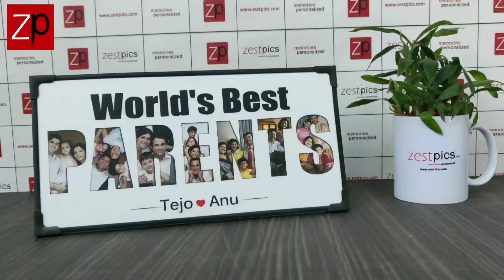Parents Anniversary Gifts | World's Best Parents | Zestpics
INSTANT ₹50 OFF via WhatsApp Status
Step2: Share screenshot to ZESTPICS OFFICIAL contact

A preview of your design will be shared via WhatsApp with you. You can either confirm the design or ask for changes to it. Once the design is confirmed, it will be shipped.

Share your love for your Parents with this beautiful collage photo frame from Zestpics. This lovely photo collage provides spaces to fill with images of loved ones and good times spent with them. The unique arrangement make this frame a great addition to any living room or bedroom decor. Crafted from MDF this personalized photo frame is durable & sturdy. This special piece makes a perfect anniversary or wedding gift, as well. The photo frame measures approximately 6 x 12 inch & can hold 7 photos.

How about making the good old idea of gifting photo frames surprisingly special by spelling the name of the loved ones with their best pictures? If there is more than one person involved, you can also use words such as ‘Family’ or ‘Besties.’

Personalized custom photo collage, your photographs are combined together to form word Parents. Commemorate a special occasion with a collage of pictures of a couple or your loved one, made in the shape of Parents.

Product Details:

Size: 6”x12” inches
Printed on premium luster photo paper using archival-quality inks
Premium Matt Finish
Non Reflective of Light
Water Proof
Scratch Proof
Dust Proof
Made of 100% Pure Wood, High Quality Wooden Plaque
Dry Mounting
UV Protected Film
Customization - Customize with your favorite photo/design

Get 50% cashback voucher up to INR 200 when you make your first payment using PayPal